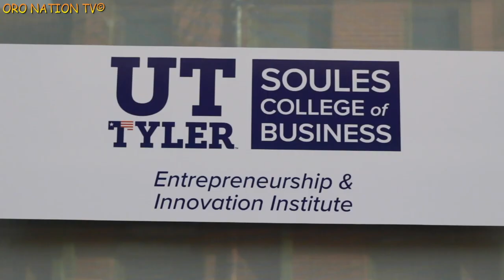ORO NATION TV: JOAQUIN ALEXZANDER INTERVIEW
COJO THE CREATOR sits down with me and gives me my first interview.